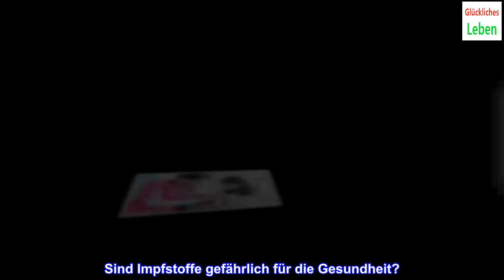Sind Impfstoffe gefährlich für die Gesundheit?